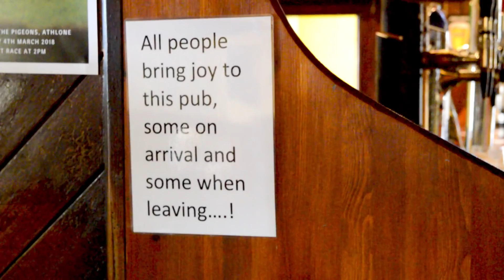Music Came First - Robbie Henshaw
"Robbie used to play in the kitchen, Dad would be playing the guitar and I'd be practicing my jigs... I was never any good but he used to tell me I was brilliant." 🏉🎶🏉🎶

Did you know that Robbie Henshaw is a uber-talented multi-instrumentalist?!

Off The Ball travelled to Three Jolly Pigeons,Glasson in Athlone to hear Robbie play and speak to Robbie’s grandfather, father, sisters and uncle, who tell us about how the rugby star fell in love with music, long before picking up a rugby ball.

The documentary also features leading Irish artist Sharon Shannon. Robbie and Sharon discuss what music means to them, and the pair’s decision to record an upcoming charity CD, with all proceeds going to the South Westmeath Hospice.

Thanks to Vodafone Ireland